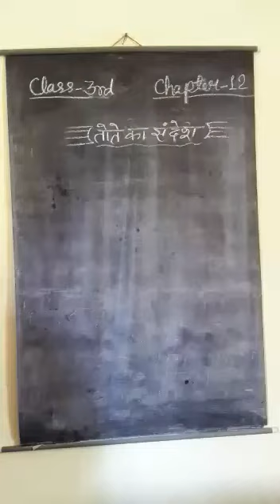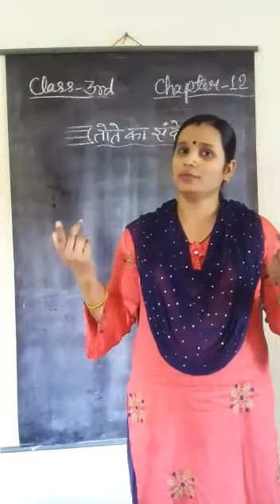17 October 2020(class-3-Hindi)